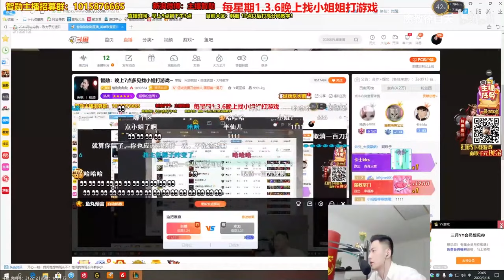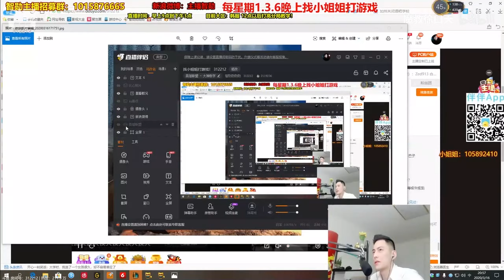【智勋和小姐姐】智勋再次遭遇女司机！自爆分手伤心往事“她是我第一个喜欢的女生，但是她离开了我……”